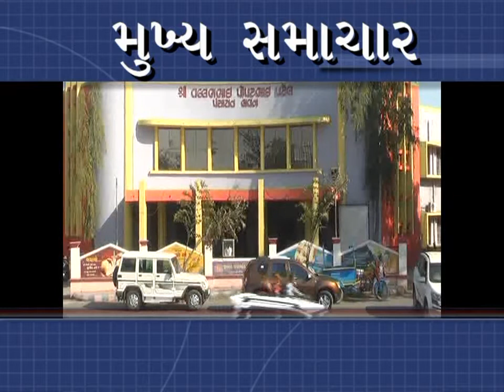જામનગરના તળાવમાં હજારોની સંખ્યામાં માછલા ના મોત થતા મચી અરેરાટી